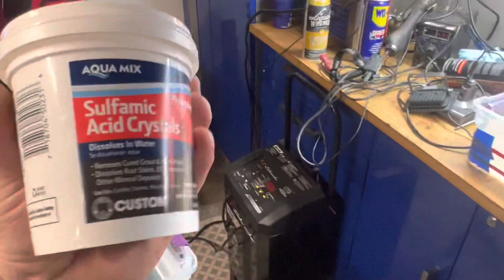Nie udało się wybielić zbiorniczka 😕